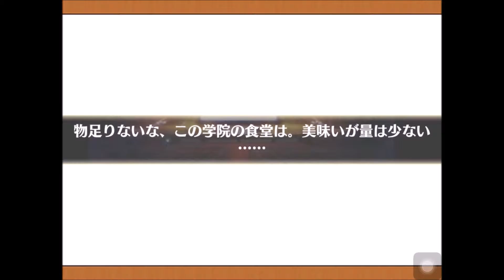LIONS & TIGERS | 1001 Nights Adonis and Guaranteed 4* Leo Scouting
TWO VERY SPECIAL BOYS

Hi everyone!  I figured out how to record the screen at a higher quality this time so that should be better.  Hope you enjoy the video!